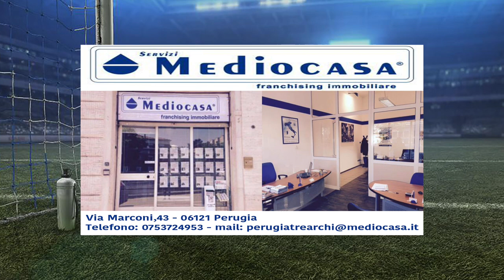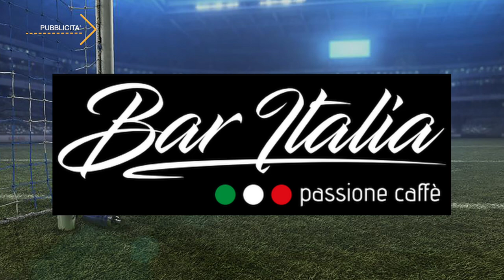Speciale Calcio e Mercato 2020 - Puntata nr. 9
Format ideato e condotto da Antonio Palazzetti con la partecipazione di Massimo Boccucci, giornalista del Corriere dello Sport.
Ospiti: Simone Mortaro, Avv. Roberto Bianchi, Presidente della  Tiferno 1919 e Rodrigo Bei, titolare della TecnoSport.
Riprese di Laura Mannucci.
Regia di Matteo Marzella.
Una produzione Marzella Photo Studio - Paradise City TV Productions.

**LA PRODUZIONE NON SI ASSUME NESSUNA RESPONSABILITA' SULLE OPINIONI ESPRESSE DAGLI OSPITI E DAI COLLEGAMENTI AVVENUTI TRAMITE SKYPE**

CREDITS